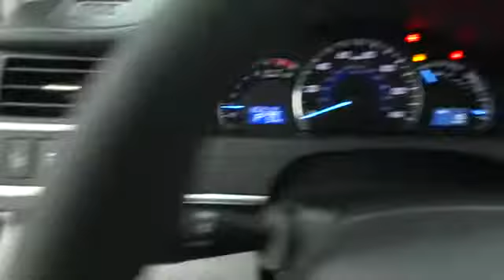2014 Toyota Camry Corpus Christi, Alice, Kingsville, Portland, Robstown, TX 543230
2014 Toyota Camry XLE - Stock#: 543230 - VIN#: 4T1BK1FK5EU543230

3232 U.S. Hwy 77

The Mike Shaw Toyota EDGE! Don't bother looking at any other car! Please don't hesitate to give us a call! We value you as a customer and would love the chance to get you in this terrific 2014 Toyota Camry. It will take you where you need to go every time...all you have to do is steer!